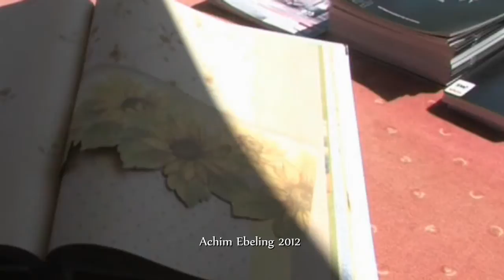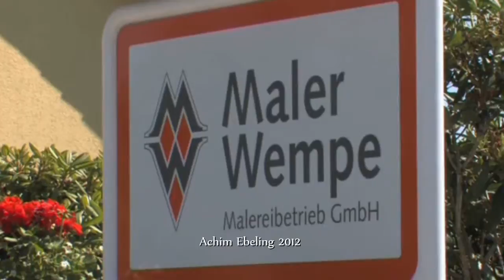Malereibetrieb Wempe.wmv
Werbefilm